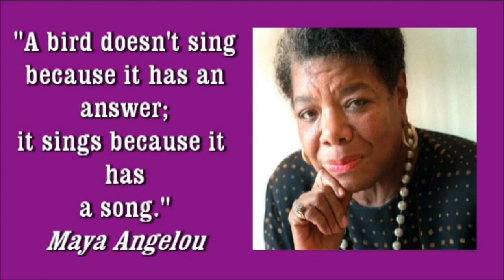Center for Spiritual Living Greater Cincinnati-Tribute to Dr. Maya Angelou, Sunday, June 1, 2014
On Sunday, June 1, 2014, Center for Spiritual Living Greater Cincinnati paid tribute to Dr. Maya Angelou. Dr. Angelou was named Science of Mind Magazine Spiritual Hero of the Year and was featured in the January 2014 edition of the publication.  to read the article. Namaste!